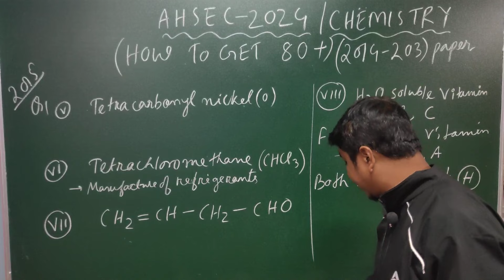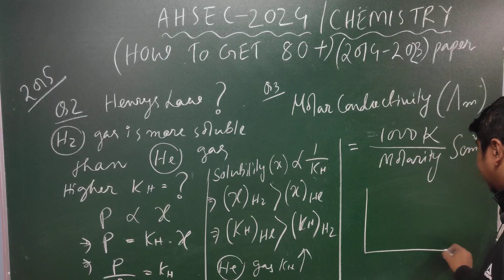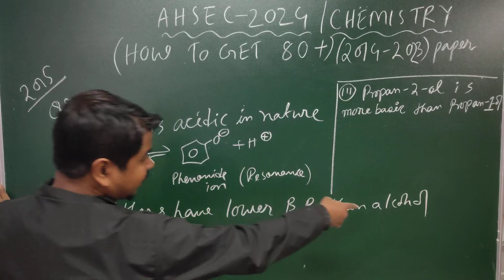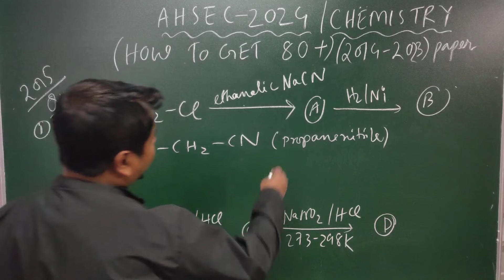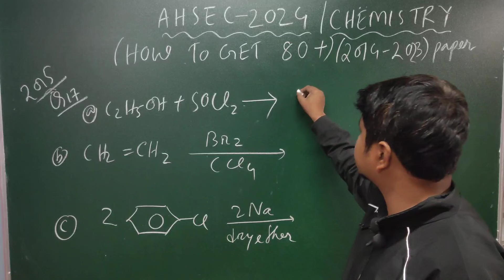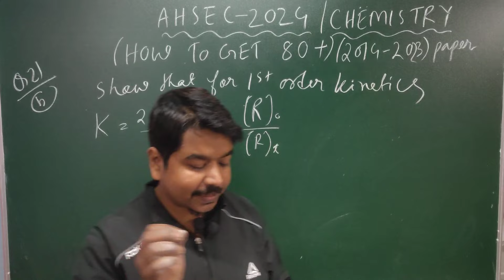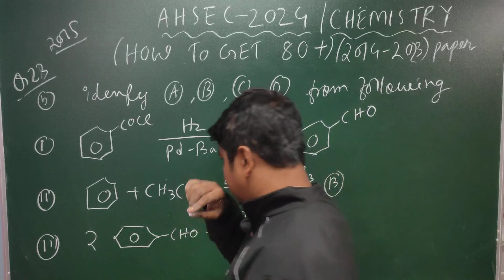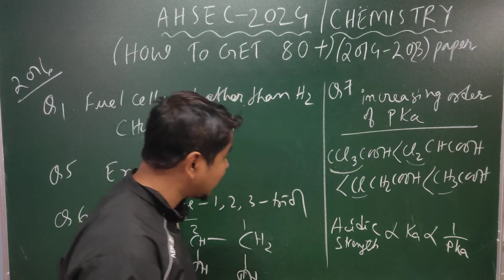AHSEC-2024 | How to get 80 + in Chemistry | Lecture 2 | Most expected Questions Pattern Classes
Gear up for success! As the final year exams for grade 12 approach, we've crafted a comprehensive plan just for you. Join our 6-hour sessions per subject, backed by thorough paper analysis from 2014 to 2023. Expect guidance on expected questions, ensuring you're well-prepared. We're here with you every step of the way.
Key point of this video : 2016 Solved  Question paper

For more videos and PDF  please visit